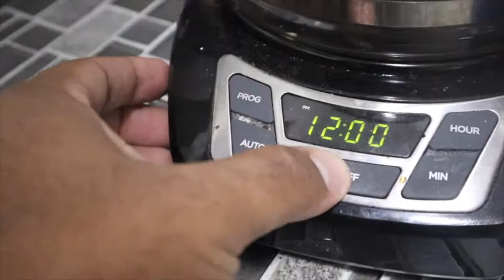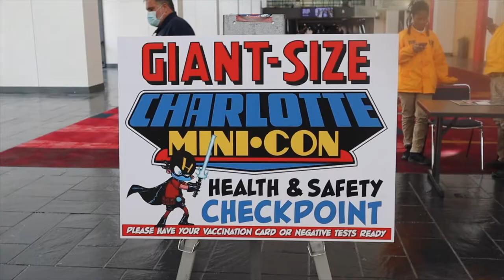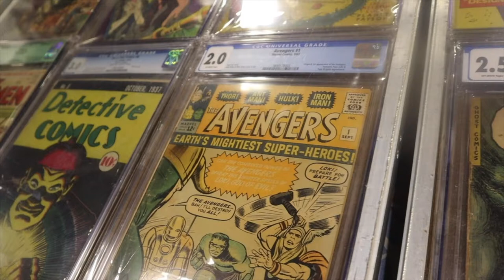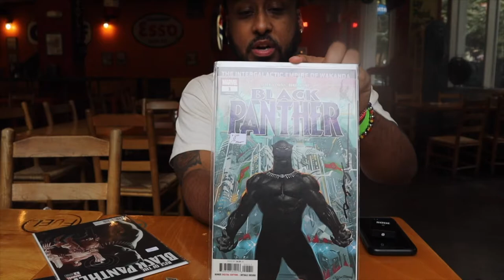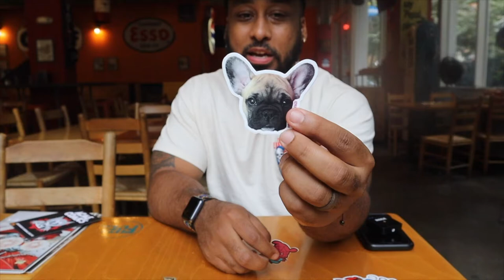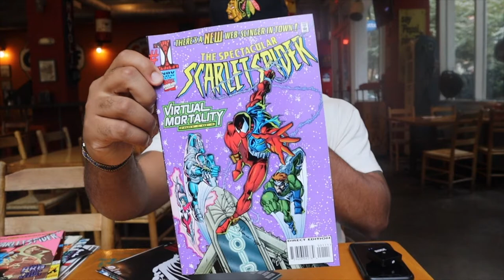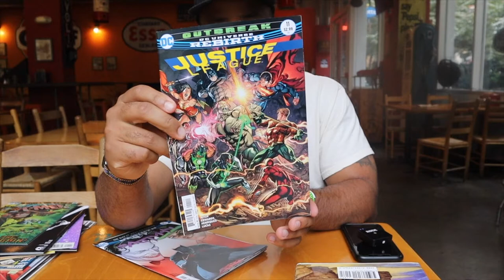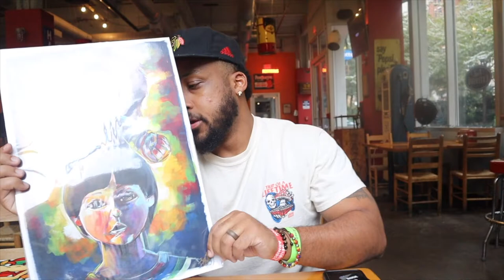My First Time at Comic Con!! Charlotte, NC *Black Comic Man!!*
DM if you found my IG from my Youtube!!

Give aways otw!!!